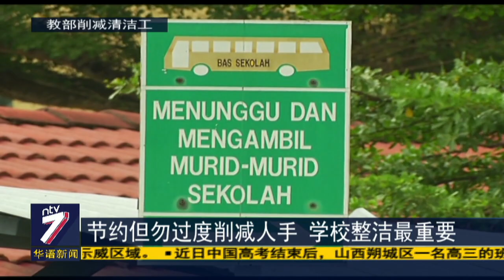让学生肩负清洁使命 父母赞成训练孩子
教育部突如其来削减清洁工人的人数，引起各界关注。大部分家长虽然赞成让孩子帮忙校方分担清洁校园的工作，借此培养孩子的责任心，不过，民众却无法认同，教育部调整保安人员的执勤时段。